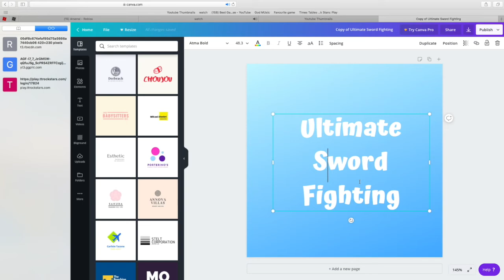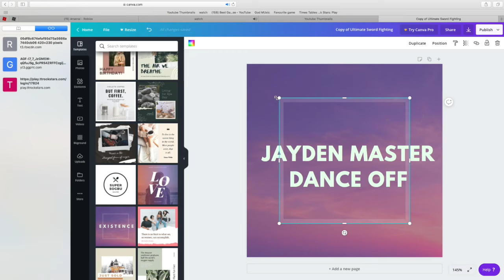I made a DESIGN for Jayden Master Dance out! | Snowymason RBLX